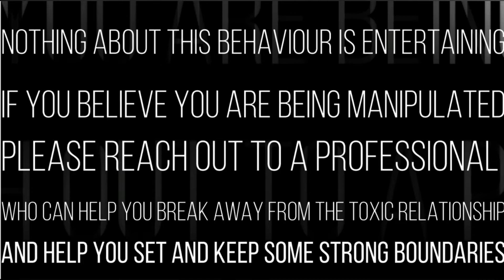What is stopping you getting closure following a relationship with a NARCISSIST?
Have you asked
What is wrong with me?
I don’t understand how this happened?

After the abuser has just walked away.

Coming out of an abusive relationship is painful on every level
These wounds are real
You went into battle, you didn’t sign up to fight a war, but that is what happened.
But unlike a physical wound you can’t see the hurt and pain, you might even hear people say, shouldn't you be over this by now?

And you then wonder if the abuser was right and this is all your fault.
Despite you having the hard evidence in front of you, you very possibly still belive them.

There is nothing that can compare to leaving an emotionally abusive relationship. The pain runs so deeply into every cell it physically hurts. And it emirates from deep within your soul.
It is like having an entirety living in your chest which has the ability to draw you doubled in pain to your knees.

Emotional Abuse | the gift that keeps on giving

When I was going through the painful part of the healing, where it felt like my heart had been wrenched out and the silent scream that was coming from somewhere deep from within my soul I wondered if this was something that I needed to experience.

Emotionally Divorce First

🧘🏻‍♀️ The Essential Criteria for Creating the Perfect Healing Plan

NOTE: Elizabeth Goddard • Emotional Abuse Expert & Author - Finding Lily and A to Z of Emotional Abuse.
I  am not a psychologist or a counsellor, I qualified Spiritual Life Coach helping you to find the ORIGINAL WOUND and heal from the EMOTIONAL ABUSE you have experienced and turn the GRIT INTO GOLD.
Through my own healing journey, I know the damage Emotional Abuse leaves in your life BUT I also know what it is like to be finally free!